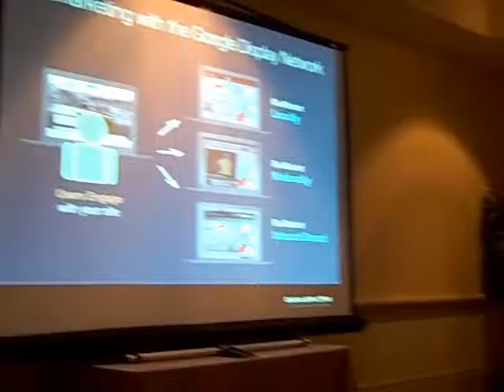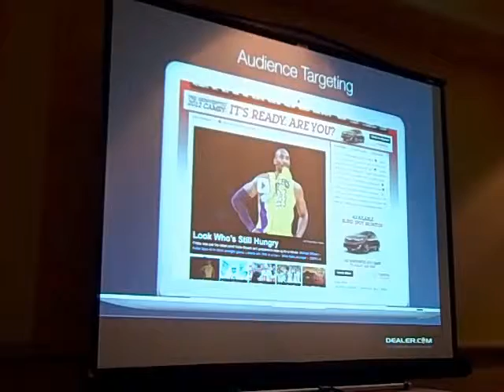Matt Murray Automotive Marketing Presentation at 12th Digital Dealer Conference 3